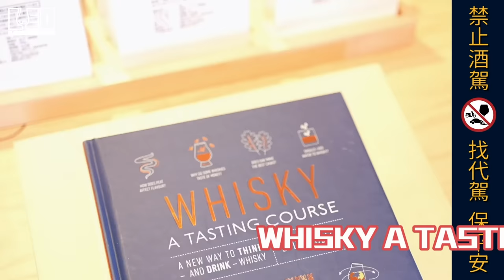日本小諸酒廠2023正式開幕｜全球威士忌投資焦點｜KDI輕井澤蒸餾酒製造株式會社-社長 島岡高志第一手專訪|李奧社長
在2023年的初夏，小諸蒸餾所已經開始釀造屬於自家的NEW MAKE！這個令人期待的消息對於日本威士忌愛好者和收藏投資者來說，無疑是一個重要的時刻。小諸蒸餾所從開始蓋酒廠到釀造出新酒，一直以來都承載著極高的期望，而今，我們有幸能夠深入探訪這個酒廠，與其中一些最重要的人物進行專訪，以向觀眾呈現更多關於小諸蒸餾所的最新動向！

【專訪人物】
●創辦人團隊
00:00 社長暨CEO－島岡高志
08:25 副社長暨首席調酒師－張郁嵐
22:49 CFO－島岡良衣
●威士忌學院顧問
17:10 EDDIE LUDLOW

【最新資訊】
小諸蒸餾所將參加今年11/4-11/5的高雄威士忌嘉年華，社長島岡高志及副社長暨首席調酒師張郁嵐將親臨酒展現場，期待能與台灣的威士忌愛好者分享更多有關小諸蒸餾所的故事、現況及未來計畫。

●跨國拍攝日本最具現代化KDI小諸威士忌蒸餾所Komoro Distillery全紀錄！竟有紫羅蘭香氣？首席調酒師張郁嵐 揭開日本威士忌驚人的秘密 |李奧社長

🚖《台灣代客駕車服務推廣協會》李奧社長推廣酒後找代駕！

🥃推薦影片
■【 Whisky100威士忌達人 百大品飲紀錄 】 90分以上威士忌Part3-酒訊雜誌創辦人 莊雲斌篇 ｜李奧社長
■【 Whisky100威士忌達人 百大品飲紀錄 】 90分以上威士忌Part2-MMA評審 姚和成篇｜李奧社長

【威士忌桶型風格】
■【橡木桶玩家】塔木嶺單一麥芽威士忌 紅、白葡萄酒桶評價開箱！雙桶與雪莉三桶經典玩味之作！ft.酒酒女孩｜李奧社長
■【威士忌小白必看 雪莉桶威士忌的前世今生與酒款推薦】 Oloroso、PX、Fino、Moscatel、Amontillado、PaloCortado Ft 酒酒女孩 | 李奧社長

【高粱酒系列】
■直擊金門酒廠製酒工藝全紀錄 三高二低一翻｜金門大橋通車紀念版震撼上市｜李奧社長
■金門高粱酒的收藏價值？金門酒廠首次現身說法 黑金龍、黑金剛、特優、陳高、原酒的差異？調酒師不能說的秘密｜李奧社長